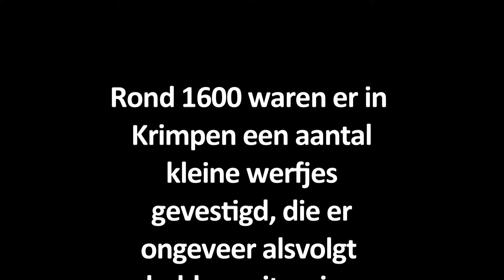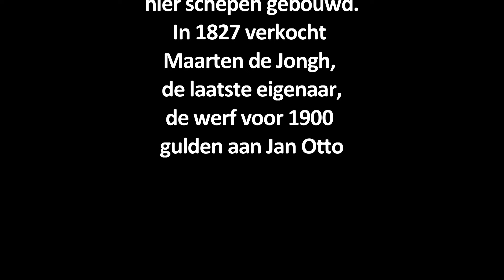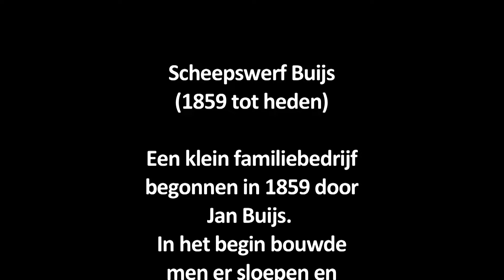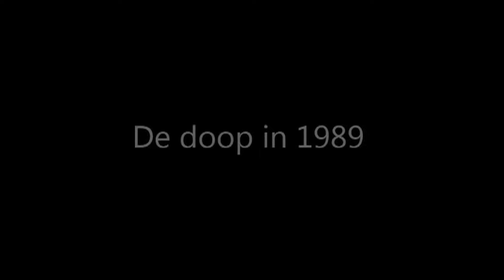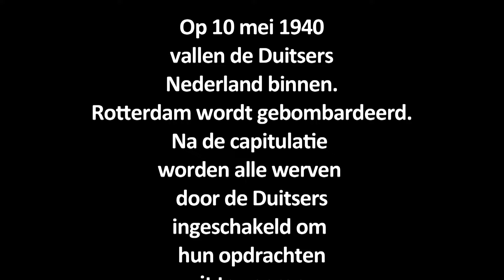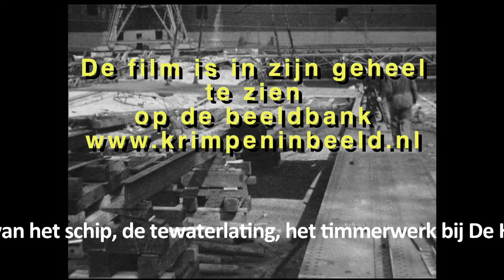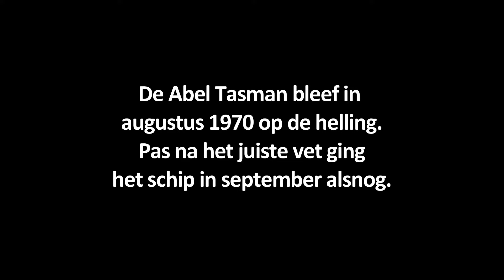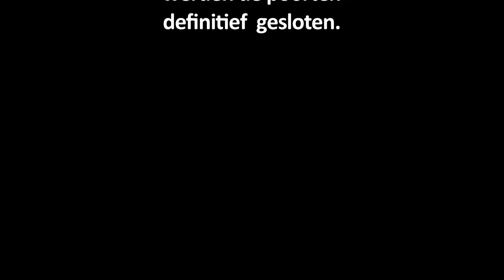Scheepswerven in Krimpen aan den IJssel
Krimpen is door zijn ligging te midden van de grote rivieren van oudsher een uitermate geschikte plek voor de scheepsbouw.  Scheepsbouw was dan ook sterk verbonden met het leven van vele Krimpenaren.